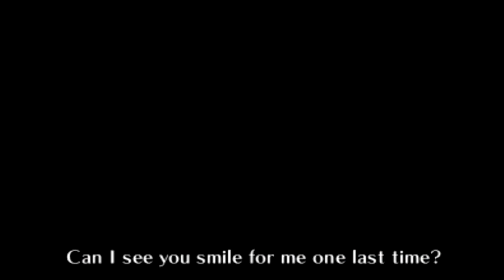Fire Emblem Fates Birthright - Part 51 - Dawn Breaks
Hello everyone and welcome to my walkthrough/ let's play of Fire Emblem Fates for the Nintendo 3DS and today, we finally reach the end game